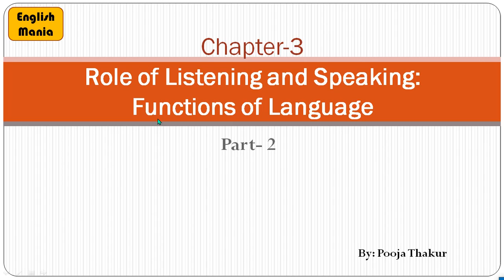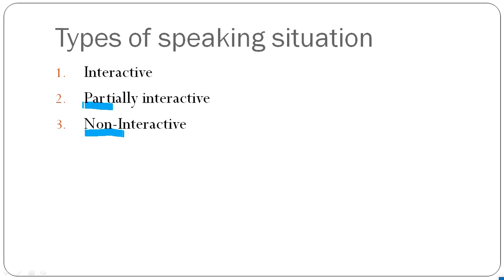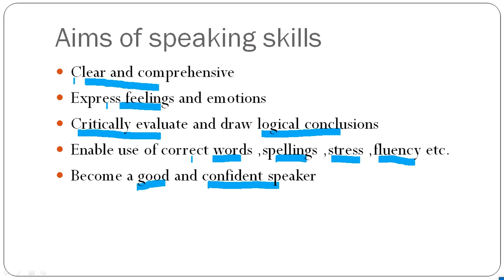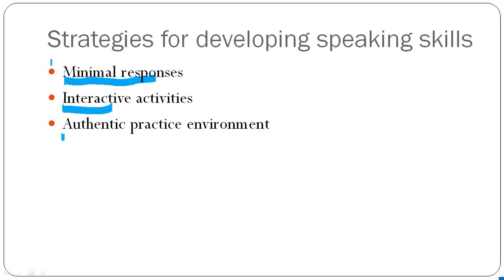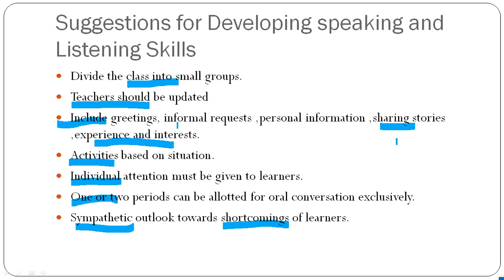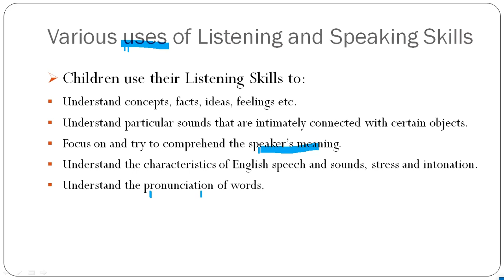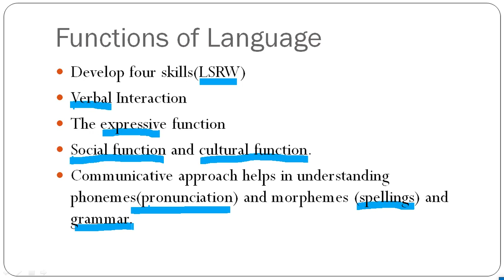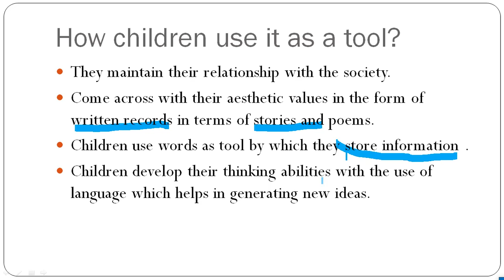speaking_skills role_of_Listening_skills chapter3_english_pedagogy